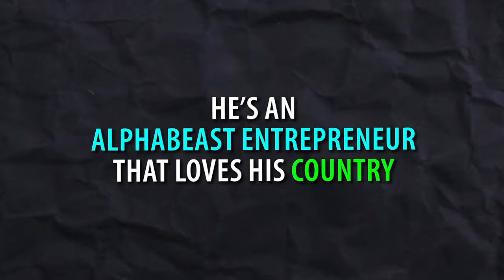Donald Trump's TOUGHNESS and EXTREME Work Ethic | Charlie Kirk